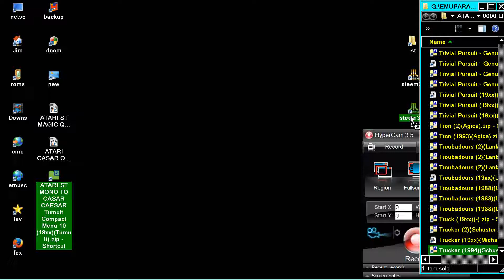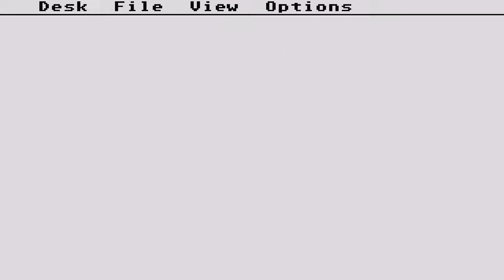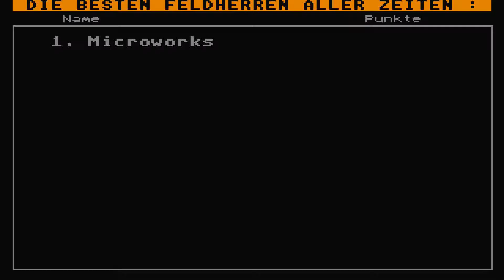ATARI ST STE FALCON CASAR ~ CAESAR ~ C''SAR By Heiko Hartmann Members Good Taste de Tumult Menu 10